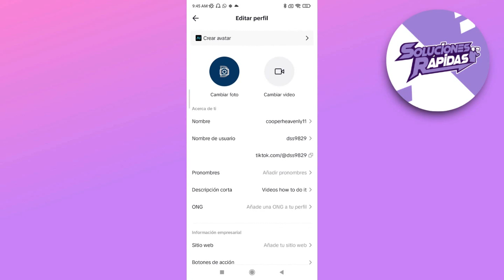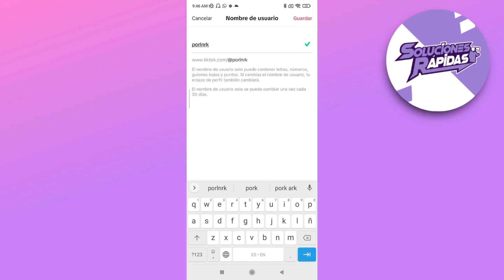Cómo Cambiar Tu Nombre de Usuario de TikTok?